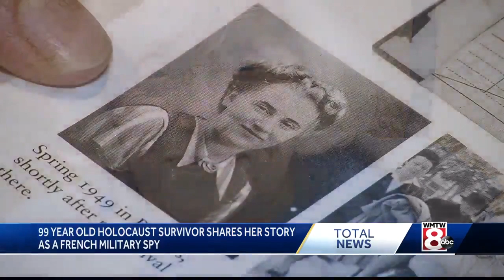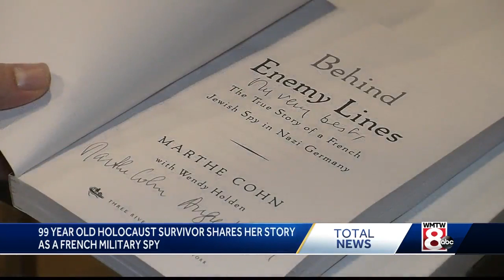Holocaust survivor turned spy against Nazi Germany shares her incredible story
"I did not feel that I was brave. I just did the job that I needed to do."